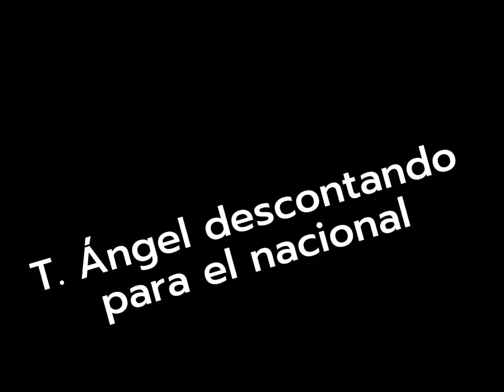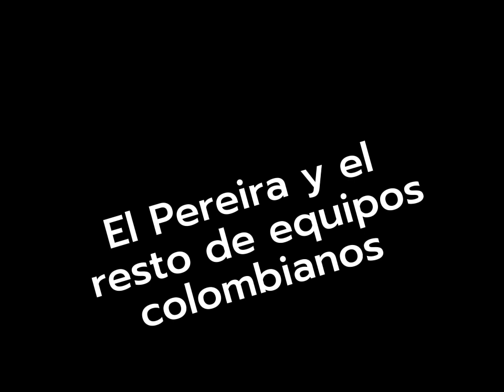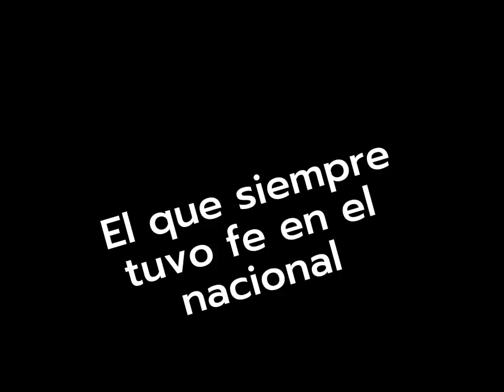Atlético nacional vs Pereira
Resumen de la final de la superliga 2023 Atlético nacional vs Pereira y sale campeón nacional espero les guste Dios te bendiga 🙏